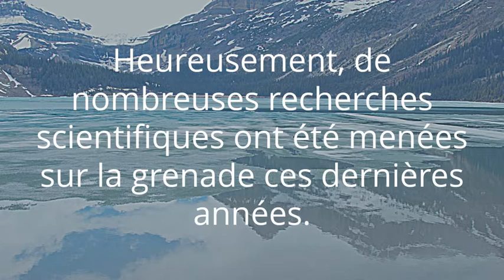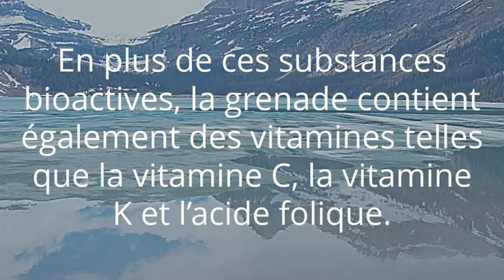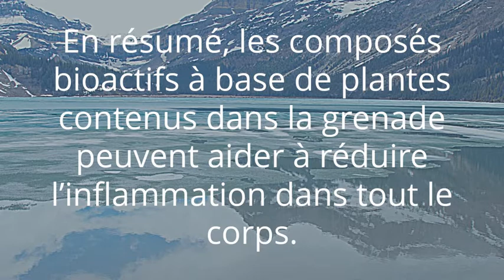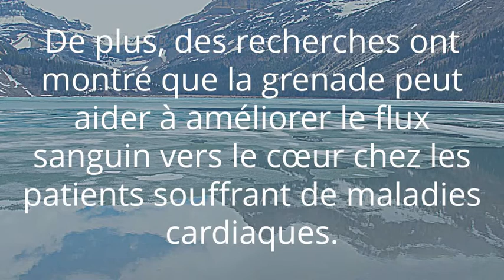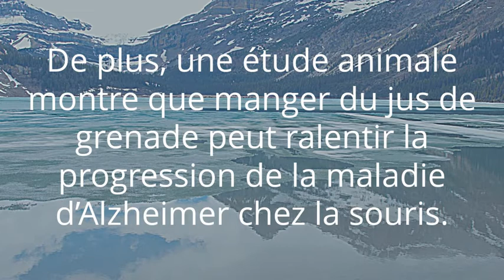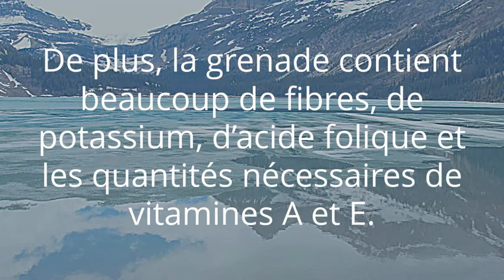Les bienfaits de la grenade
La grenade est un fruit rouge ( qui peut aussi avoir une couleur différente ) que l’on trouve principalement ​​dans les régions du pourtour méditerranéen. À l’intérieur du fruit, vous voyez des cellules séparées remplies de baies, chacune contenant une graine. Une bonne grenade se caractérise par une peau brillante. Après tout, avec une peau sèche, vous remarquerez que le contenu du fruit n’est plus juteux.